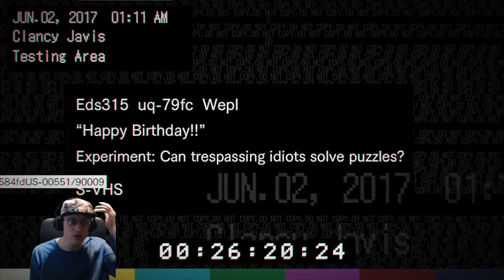I DON'T LIKE THESE GAMES [#6] RESIDENT EVIL 7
In this video I continue the story of resident evil 7 as I play these sick games from the kid! Hope you enjoy!!!

Nintendo Switch Friend Code: SW-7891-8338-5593
Nintendo Wii U: jiffypop363
PS4 User name: Jiffypoptv on youtube

I'm not forcing anyone to donate but if you want feel free. I will read your message that you type, give you a shout out and personally thank you for donation.

You may sponser the channel if you want no pressure. To sponsor the channel go to the YouTube gamming app find the JiffypopTv page look on page for the coins. click them then you should be prompted with the chance to sponsor the channel. Special sponsor features are in the works be patient with me.

Rules of the channel:

1) Be respectful to each other.
2) Mods are friends treat them as such (also don't ask for mod or ask who got mod).
3) Don't question a mods decision ( I trust them to make the right decision. If they ban or timeout
    someone they have my full support and don't need to explain themselves to me or you.)
4) No spamming.
5) No advertising a channel unless I say it is ok.
6) Don't use chat for any multiplayer game communication while I am streaming. That is why I
     created a discord so you can chat and play.
7) No spoilers of any kind
8) No cursing. If you feel the need to curse us the happy words provided by Jiffypop: Sunshine, Buttercup, plastic, fork, woomy or donkey ( Any other funny creative word is welcome as well).

Please be aware you will be warned once or twice when you break a rule then after that point you could be put in time out if you persist or even banned from the chat.